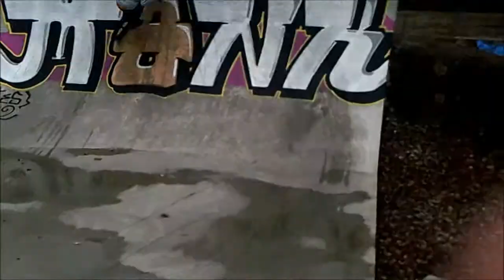inverness skate park movie (pt2)